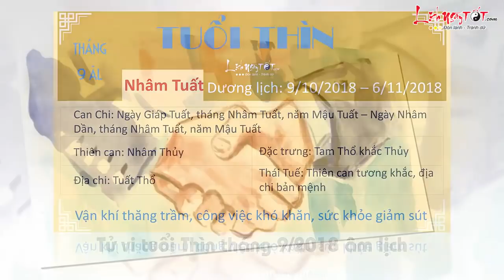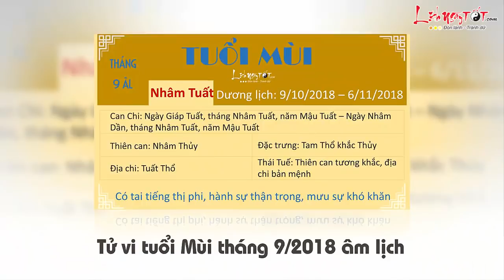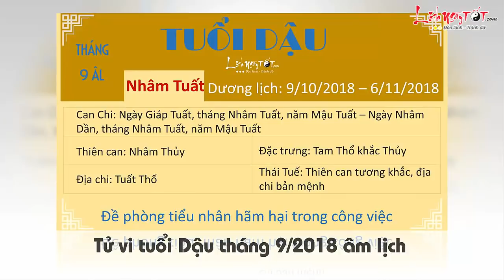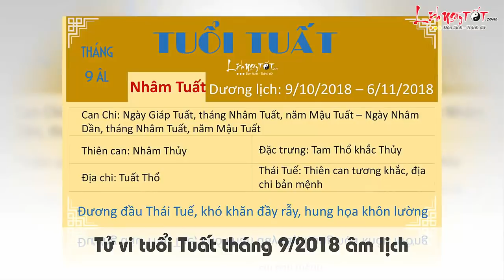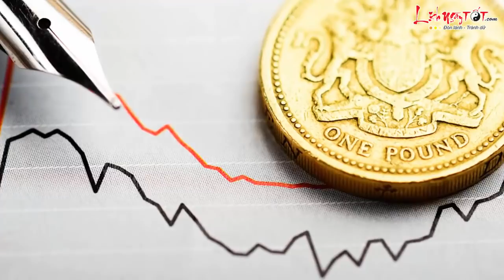Tử Vi THÁNG 9 ÂM LỊCH Năm 2018 Của 12 Con Giáp Tốt Xấu Ra Sao Xem Ngay Đừng Bỏ Lỡ -Tử vi 12 con giáp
Tử vi tháng 9/2018 âm lịch của 12 con giáp có khá nhiều biến động. Nếu như người tuổi Thìn chật vật đương đầu khó khăn thì người tuổi Sửu lại ung dung tự tại, đón cơ hội thăng quan tiến chức... Còn các con giáp sẽ đón tháng 9 âm lịch ra sao, cùng Lịch Ngày Tốt xem ngay sau đây nhé!

Xem tử vi tháng 9/2018 âm lịch của người tuổi Tý cho thấy dấu hiệu ổn định, công việc tiến triển đều đều, có quý nhân tương trợ.

Trong tháng, các mối quan hệ xã giao duy trì ở mức hài hòa, có người giúp đỡ khi gặp khó khăn. Điềm báo kẻ tiểu nhân tuy có, nhưng không ảnh hưởng quá nhiều, bản mệnh vững tin làm những điều mình muốn và gặt hái kết quả khả quan.

Tài lộc sáng, Thứ Tài khởi phát mạnh mẽ, có nhiều cơ hội đầu tư kiếm lợi nhuận cao, sáng suốt lựa chọn và quyết đoán sẽ mang lại thành quả lớn cho bạn.

Có điều, vận trình vẫn tiềm ẩn hung hiểm nên đừng chủ quan, hiện tượng phá tài ẩn tàng, cẩn thận quản lý túi tiền thật chặt.

Chi tiêu duy trì ở mức cân đối, tiết chế ham muốn mua sắm quá độ, ra ngoài hạn chế mang theo nhiều đồ quý giá kẻo bị mất trộm. Ngoài ra, cẩn thận khi cho vay mượn tiền bạc, tránh tình trạng tiền “một đi không trở lại”.

Sức khỏe người tuổi Tý ổn định, hầu như không bị bệnh tật nghiêm trọng. Có thời gian nên chú ý chăm sóc bản thân, học cách giải tỏa tâm lý như chia sẻ với gia đình, người thân, bạn bè hoặc đi du lịch nhiều hơn, hăng hái tham gia các hoạt động tập thể...

Tháng vượng đào hoa, bản mệnh chủ động nắm bắt để thúc vượng nhân duyên, không khó để gặp được người tâm đầu ý hợp. Các cặp vợ chồng có dịp hóa giải mâu thuẫn, hâm nóng tình cảm bằng sự quan tâm chăm sóc tỉ mỉ hay một vài chuyến đi du lịch xa.